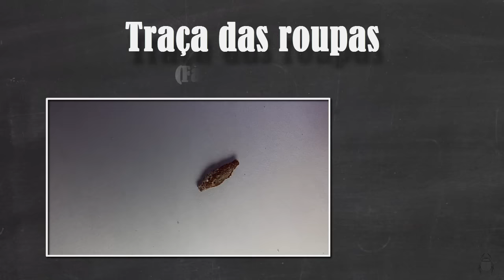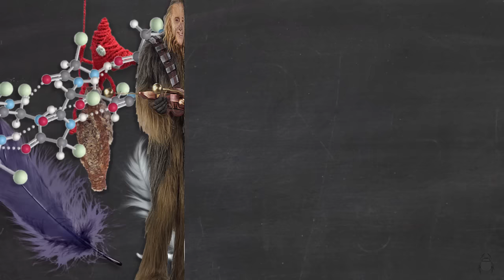TRAÇA de PAREDE/roupa o que é??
Esse inseto é conhecido como traça das roupas ou traça de parede. É um bicho que podemos encontrar facilmente em casa, andando pela parede. O que é a traça das roupas que vemos na parede? Aquilo é um casulo na parede?